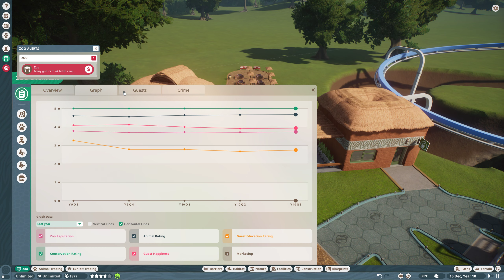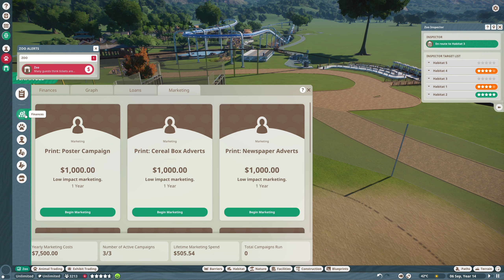Planet Zoo - First Zoo - Part 2